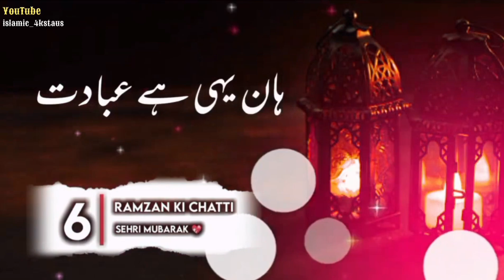Ramzan Ki Chatti Sehri Mubarak | Ramzan Ki 6 Sehri Mubarak | Ramzan Mubarak Status